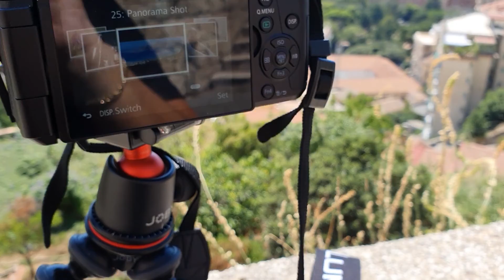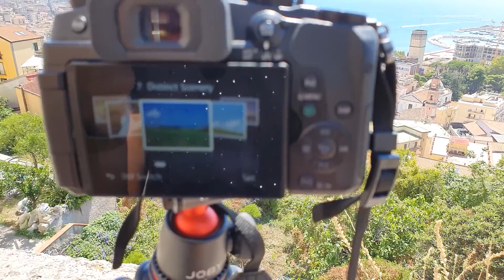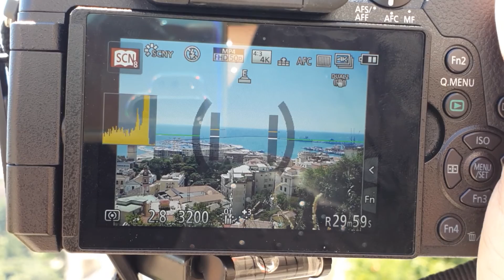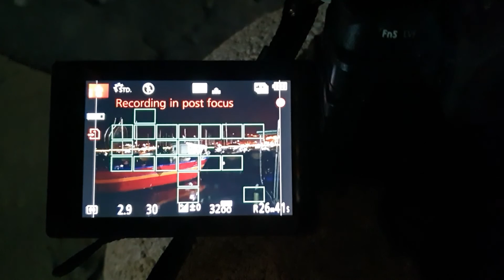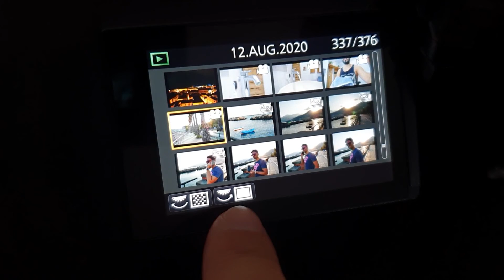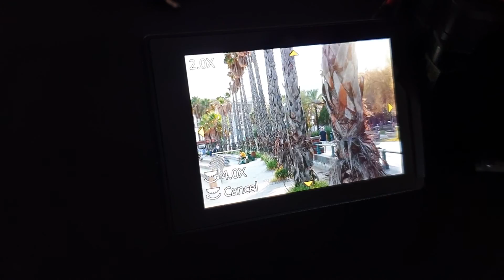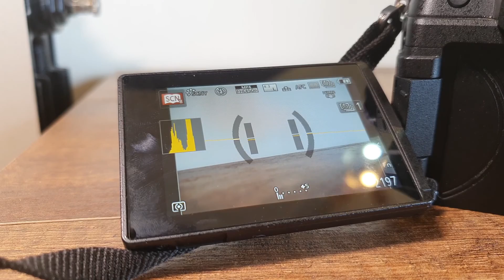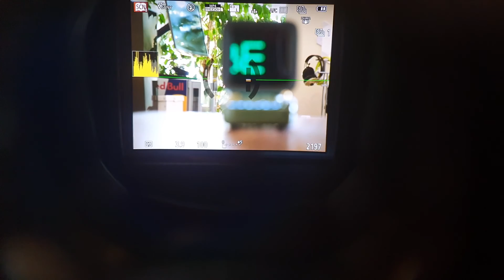La MIGLIORE fotocamera per iniziare - Panasonic Lumix G80 - RECENSIONE ESPERIENZIALE e TEST FUNZIONI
Recensione esperienziale e test della migliore fotocamera digitale entry level, la mirrorless Panasonic Lumix DMC-G80MEG-K, un ottimo prodotto adatto anche ai principianti che unisce la tecnologia di doppia stabilizzazione (Dual I.S.) con la modalità 4K, un corpo macchina tropicalizzato, resistente alle condizioni atmosferiche difficili, ed un obiettivo 12-60 mm con lenti Leica per una massima resa.
Disponibile qui

Il video riguarda